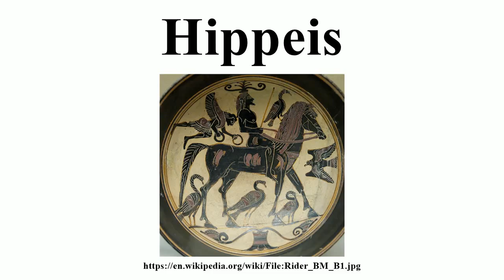Hippeis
Image-Copyright-Info
Image is in public domain
Artist-Info:   Rider Painter
Image-Copyright-Info